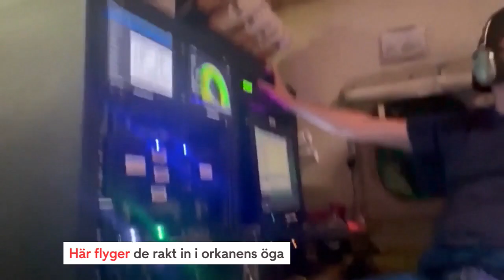Flyger rakt in i orkanens öga - ”Vi bara studsade runt” | TV4 Nyheterna | TV4 & TV4 Play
Ingenjör Nick Underwood filmade inifrån flygplanet när det flög in i orkanen Ians centrum under tisdagsnatten. I flygplanet fanns ett team från amerikanska NOAA (National Oceanic and Atmospheric Administration) som skulle samla in data om orkanen.